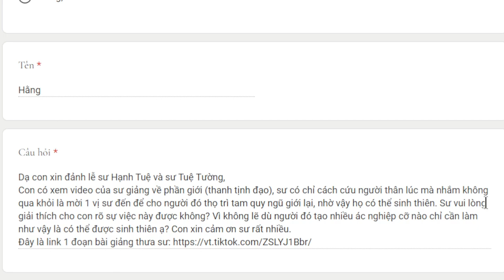2068. Tạo ác nghiệp cỡ nào cũng được sanh thiên?